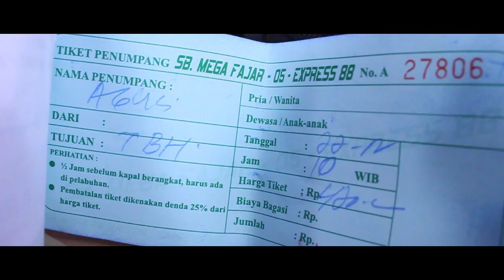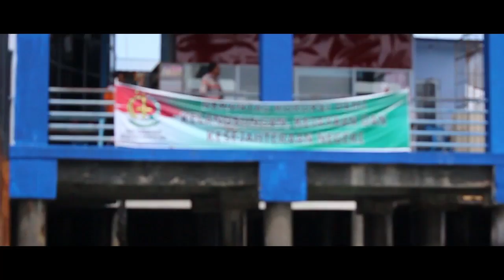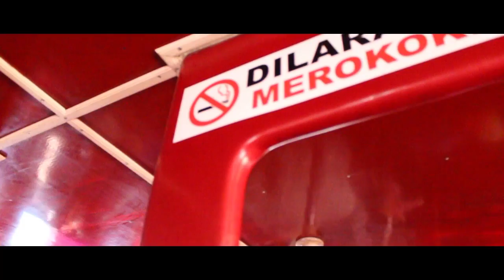Tembilahan, Indragiri Hilir, Riau 22-28 Des 2015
Cerita perjalanan dari Tanjung Uban, Bintan Kep. Riau menuju ke Tembilahan, Indragiri Riau. Perjalanan membutuhkan waktu sekitar 9 jam. Dimulai dari Uban, saya naik speedboat ke Punggur, Batam 15 menit, kemudian naik Taxi ke Pelabuhan Sekupang Batam. Dari Pelabuhan Sekupang perjalanan dilanjutkan dengan kapal ke Tembilahan dengan waktu 8 jam.